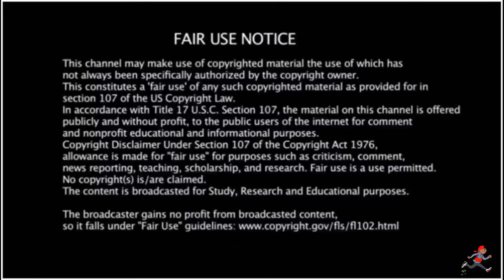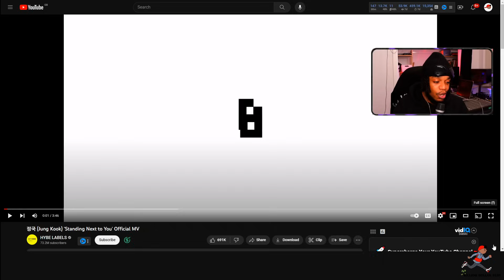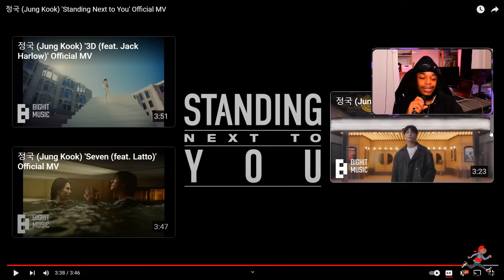정국 Jung Kook 'Standing Next to You' Official MV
EP410 Smokey Approved S.Korea- American Rapper First Time - 정국 (Jung Kook) 'GOLDEN' Preview